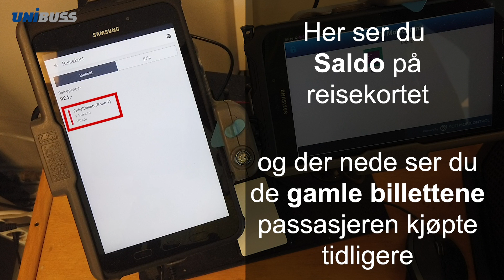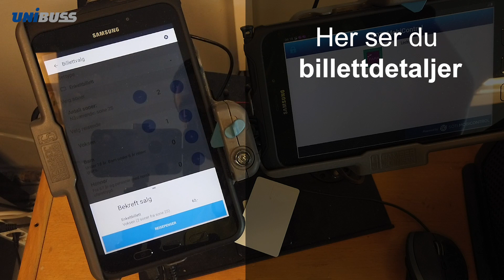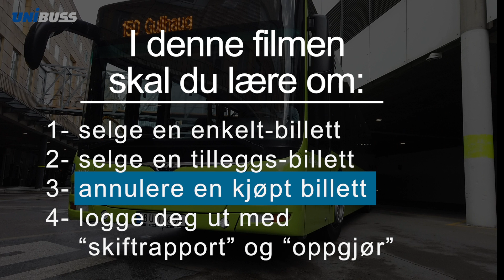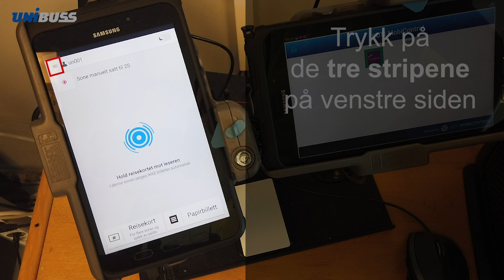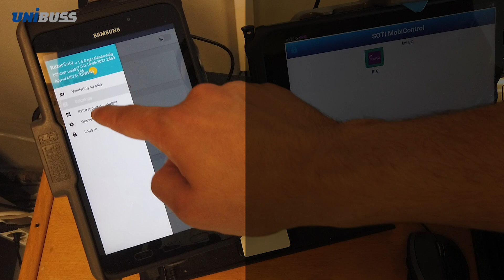Opplæringsfilm for Ruter-billettmaskin (RuterSalg)